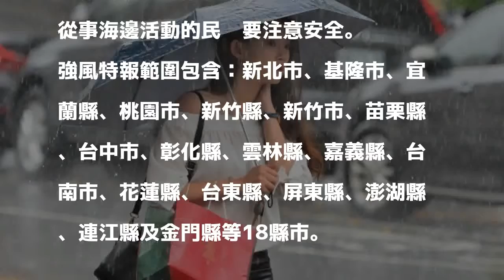外出要帶雨具！ 北北基宜大雨特報、18縣市強風特報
〔即時新聞／綜合報導〕中央氣象局在下午3點針對新北市、台北市、基隆市與宜蘭縣發布大雨特報，也同時針對18縣市續發陸上強風特報。

發表評論評論如下。